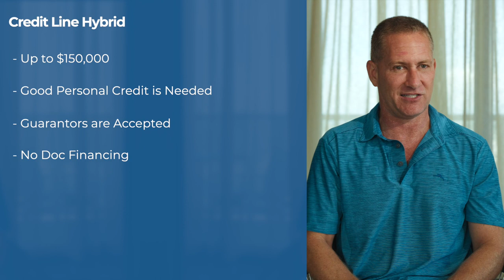The Cash Acquisition Formula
Discover the secret formula that business lenders use to approve your financing - The Cash Acquisition Formula! In this training we'll break down each of the 3C's of the formula so you can know how to get approved for a business loan!

Key Moments:
0:00 - Intro
0:48 - The Cash Acquisition Formula
2:50 - Credit
4:11 - Cashflow
5:37 - Collateral
6:43 - Tying it All Together
7:49 - Where to Find Your Funding

Credit Suite provides industry leading software and support to empower you to Improve Fundability, Build Business Credit, and Find Business Financing. Let us show you how our powerful software and world class support can expedite the process to finding the perfect funding for your business!